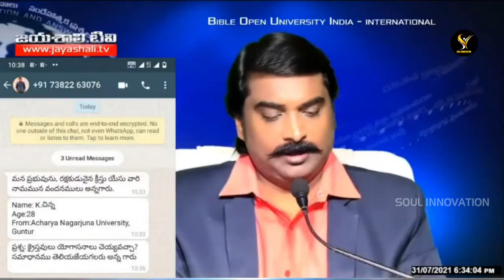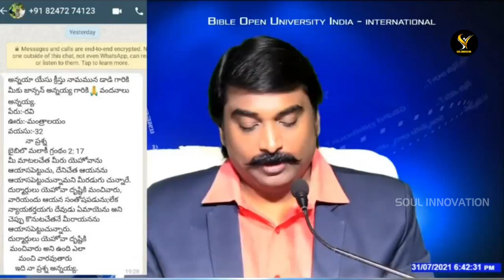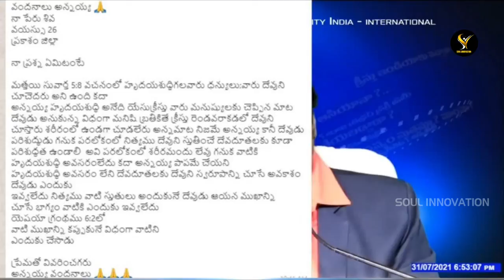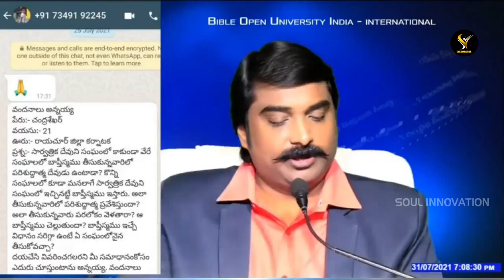అనేక ప్రశ్నలకు బైబిల్ సమాధానాలు 31-07-2021